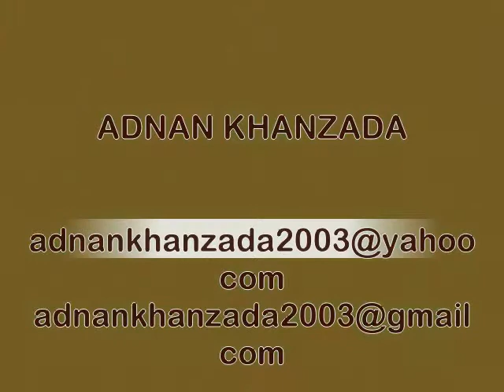AL SHAMRANY COMPANY JUBAIL SAUDI ARAB.